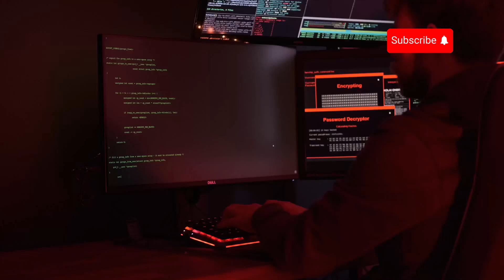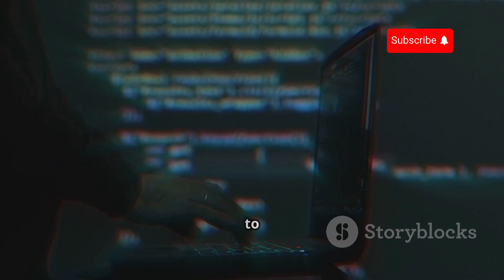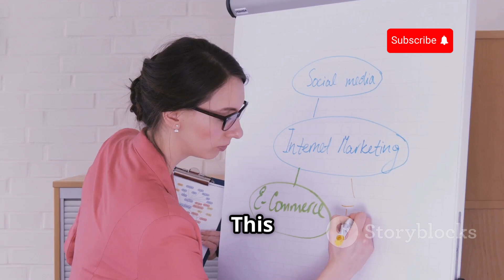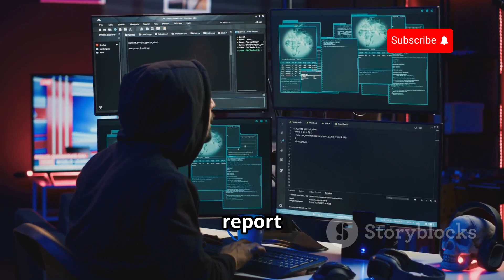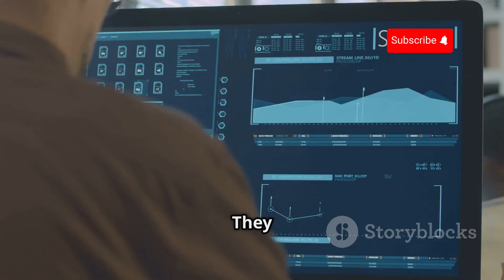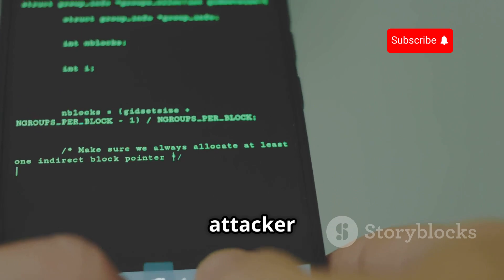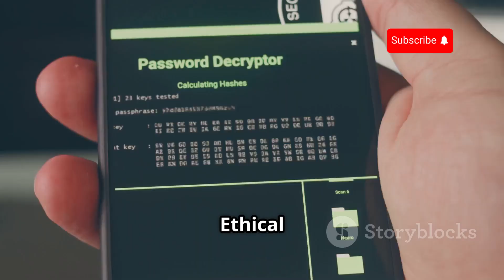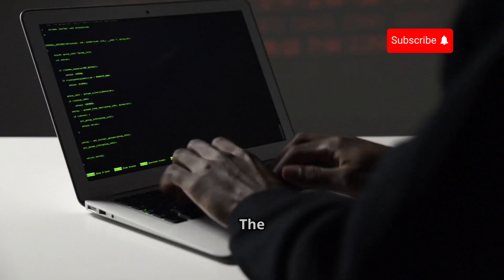How To Hack and Read Someone's Private Messages Ethical Hacking Tools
Unlock the secrets of ethical hacking with our latest video, "Ethical Hacking: Reading Private Messages Legally!" In just 10 minutes, you'll discover powerful tools and techniques that can help you understand how to protect your own privacy and those of your loved ones. We delve into the world of ethical hacking, focusing on methods that are both legal and responsible. Join us as we explore the importance of cybersecurity and the ethical implications of accessing private information. Remember, knowledge is power, and with great power comes great responsibility!

OUTLINE:

00:00:00 The Basics
00:00:37 The Vital Role of Ethical Hackers in Our Digital World
00:01:56 Legal and Ethical Boundaries
00:03:21 A Beginner's Guide
00:04:40 How Tools Can Access Messages
00:06:07 Simulating Ethical Message Access
00:07:25 How Ethical Hacking Protects Us
00:08:58 Wielding Hacking Skills Responsibly

The content on Cyber Shield YT is strictly for educational & ethical purposes only. 📚🔐 Our mission is to spread cybersecurity awareness, ethical hacking, and digital protection. 💻🛡️

🚫 We do NOT promote, support, or condone any illegal activities, unauthorized hacking, or malicious cyber actions. 🚫

🔒 Hacking should only be practiced in controlled environments with proper authorization. Any misuse of the information provided on this channel is the sole responsibility of the viewer—we are NOT liable for any consequences. ⚠️

✅ Stay ethical, stay legal, and hack responsibly! 💙💻🕶️